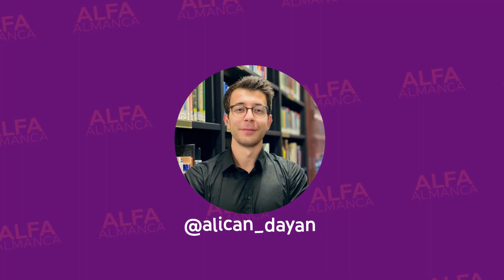Alfa Almanca | Öğrenci Yorumları #5 | Burak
Bölümün sana çok faydalı olacağından eminiz, videoyu beğenmeyi lütfen unutma! :)
Kısa sürede sistematik bir şekilde zaman problemi olmadan Almanya'da geçerli bir sertifika sınavını istediğin seviyede geçene kadar Almanca öğrenmek istiyorsan;

ÖĞRENCİLERİMİN YORUMLARINI VE BAŞARILARINI VE DAHA FAZLASINI GÖRMEK İÇİN;